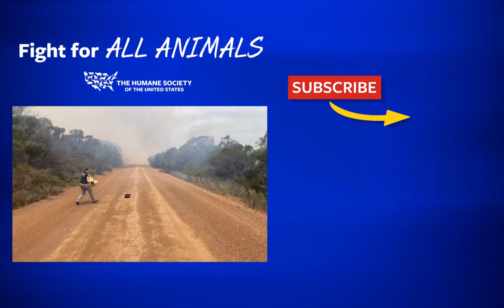Help animals with your old car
You can help save animals by donating your used car, truck or motorcycle.